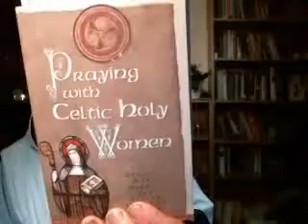Live Webinar "The Celtic Soul " Part 2 Led by Brother Sean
Details about Brother Sean are available by visiting our Heart 2 Soul Podcasts for the busy Pilgrim led by Brother Sean Brother Sean’s Youtube channel This live recording on Monday 17th August 2015 is Part 2- a heart reflection about “The Celtic Soul. ” Brother Sean concludes with a guided meditation here in the Monastery garden in the South Lakes where you meet your Personal Guardian Angel, a Loving Selfless Being of love who embraces you as you are. This gift will empower your Mind-Body and Spirit to self heal all that was broken by man in ignorance and pain.
Additional Services offered by Brother Sean:
*   Brother Sean's CD Downloads 2 self heal and relax
*   Personalised Therapeutic Healing/Counselling Support by appointment on a donational basis for unwaged
*   1 to 1 online Guided Spiritual Retreats on Franciscan Celtic Spirituality
*   Online Courses in Spiritual healing working with Angelic Energy /The Cosmic Christ Energy / The Divine Feminine Energy /Essenic Energy Medicine

If you, or someone close to you is hurting now in Mind, Body or Spirit, then why not allow Brother Sean walk alongside you as a Prayer Partner offering you a gift from his Franciscan heart as a contemplative monk from the Monastery of Saint Francis, South Lakes, UK.
Blessings for a Healthy and Spirit Filled 2015
Founder of the Tau Community of Interfaith Franciscans